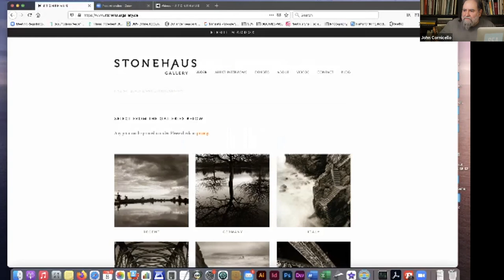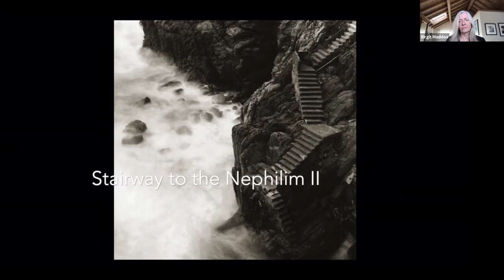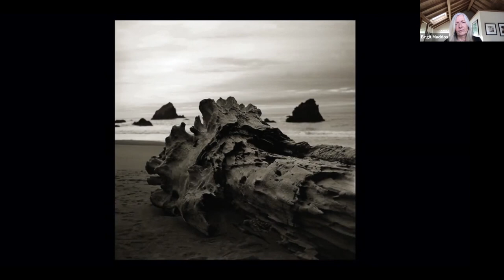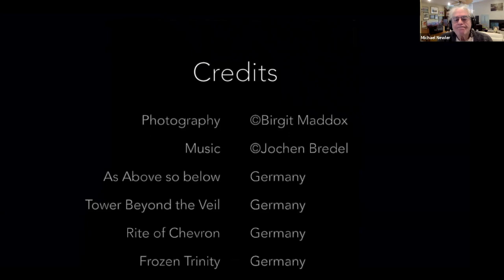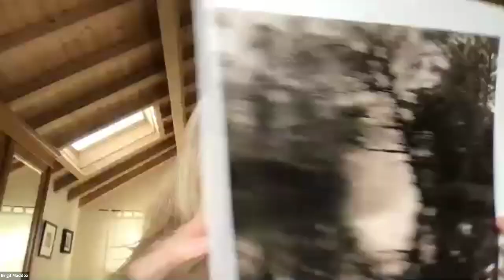Conversation with Birgit Maddox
My guest today is fine art photographer Brigit Maddox. We talk about shooting, processing, and printing film (usually Tri-X). Artists and photographers who have influenced her. Her process. And more.